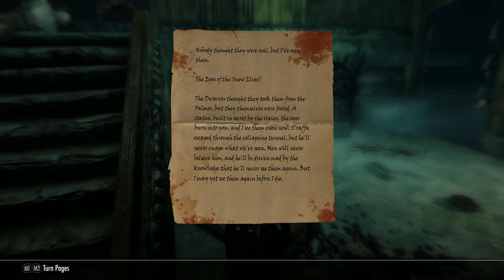Skyrim Live Another Life Pt21, Thieves Guild Blindsighted, Irkngthand Ruin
Skyrim Live Another Life Pt21, Thieves Guild Blindsighted, Time for another Thieves Guild video, so now we have  the penultimate quest where we have to chase mercer Frey into Irkngthand Ruin to regain the skeleton key, Tyrene is still week so this Falmer infested ruin could be a tad tricky  ... Let's just see where this takes us ... Enjoy

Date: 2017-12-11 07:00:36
UTCWale